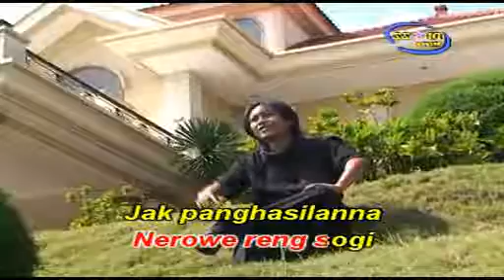DHENGNGAN GERI MAHESA